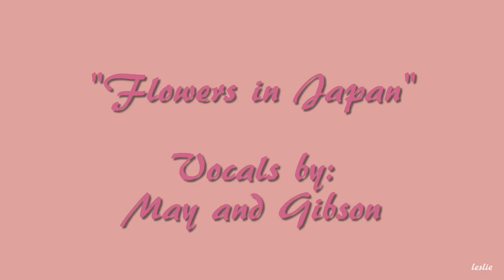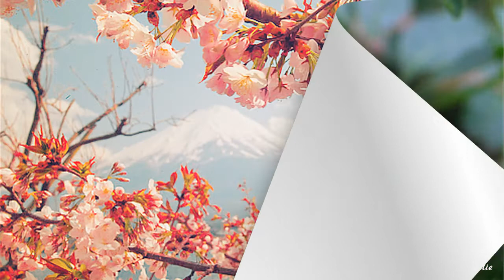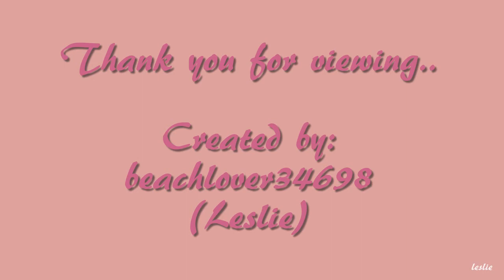"Flowers In Japan" by May and Gibson; RELAXATION (HD)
Music from CD "Zen" composed and arranged by Daniel May. Instrumentation and Voice: Masakazu Yoshizawa, Hiromi Funahashi, Hideo Kobioshi, Lily Hsu, Joseph Chang, Darius Gottlieb, Penny Watson and Daniel May.
So soothing, yet quite long,, I almost fell asleep, it was so calming for me..!